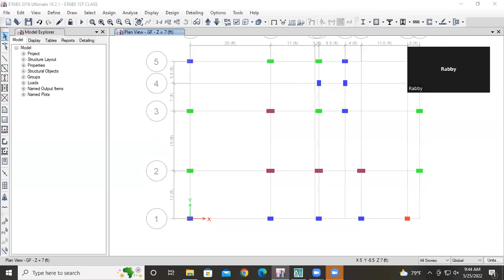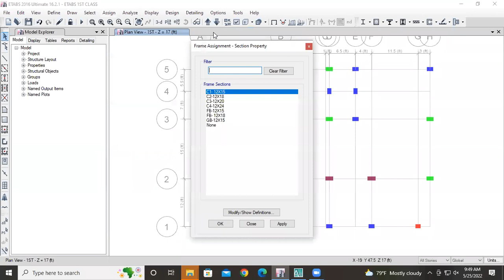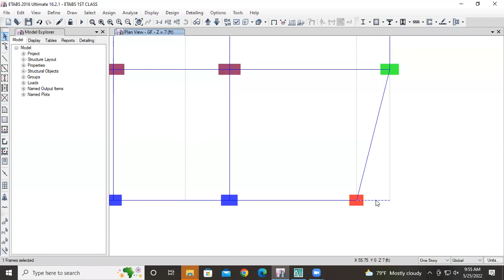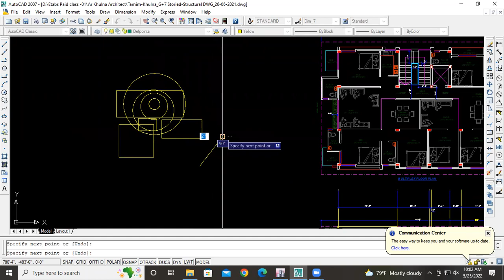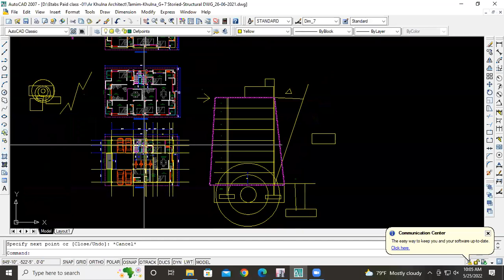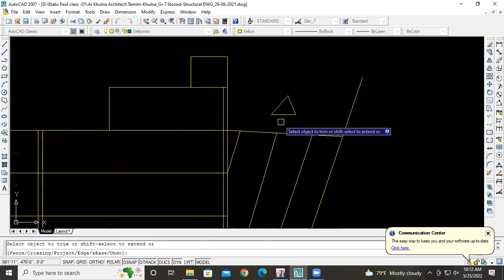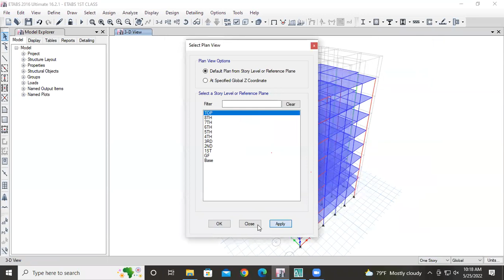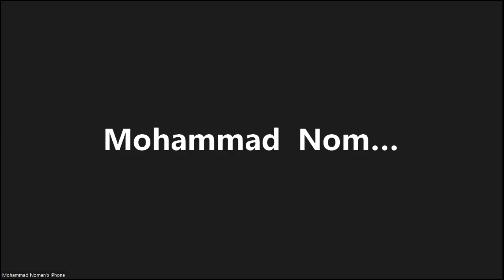8 storey building design in etabs Software as per BNBC 2020 || Complete ETABS Software in 31 minutes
8 storey building design in etabs Software as per BNBC 2020 | Complete ETABS Software in 31 minutes | Etabs Building Design part 07 || Etabs Bangla tutorial For Civil Engineering || Etabs16.2.1 || House design || Home design || Etabs Tutorial BNBC 2020